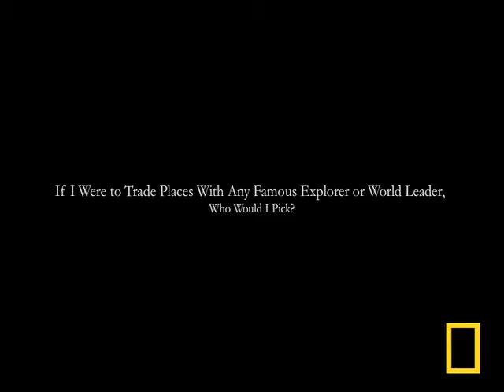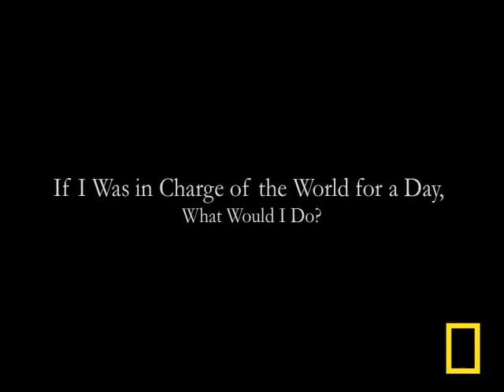OH Finalist | National Geographic Bee 2011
Narayan will be competing at the National Geographic Bee championship in Washington, D.C.